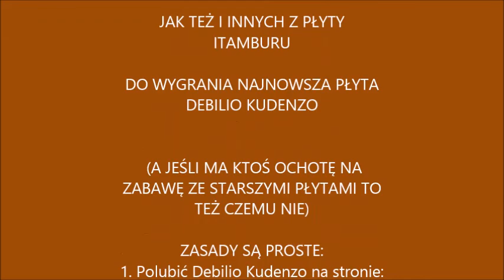5. Rada - Debilio Kudenzo - "Itamburu"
Jeden z tych łagodnych utworów w bogatej bibliotece Debilio Kudenzo. Warto popaść w zadumę, by lepiej odbierać pozostałe utwory z płyty "Itamburu" i wcześniejszych płyt.